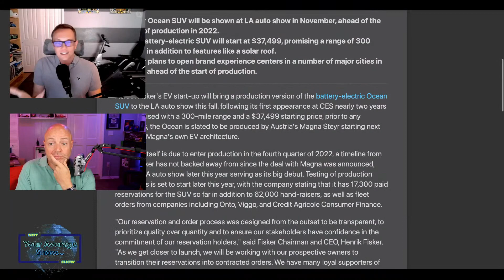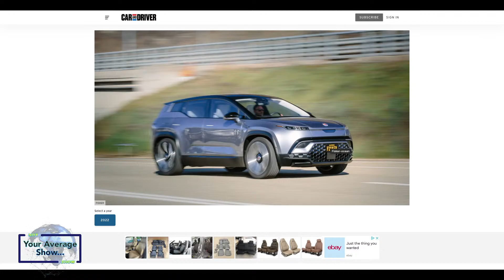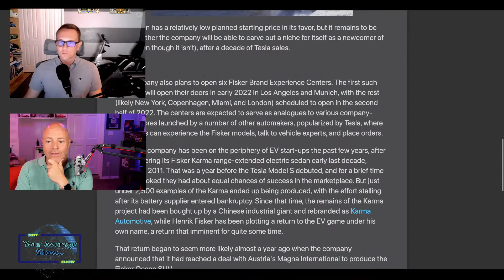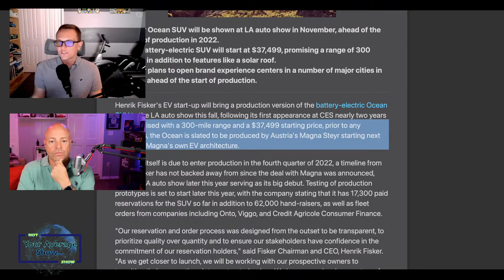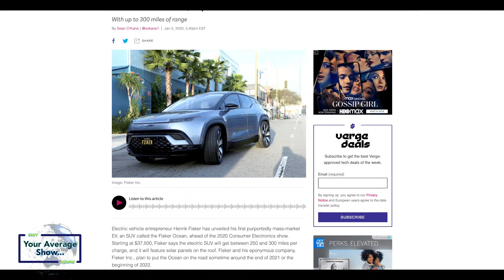Fisker Ocean EV SUV in 2022!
Show 66

Lucid IPO, Clear as It Gets! Fisker Ocean Sales in 2022, FAA No Astronauts, Blue Origin’s Low Bid

SHOW LINKS
►Lucid Motors up after IPO

►Bezos offers to cover $2 billion in NASA costs in exchange for astronaut lunar lander contract

►FAA changes policy on who qualifies for commercial astronaut wings on same day as Blue Origin spaceflight

►Fisker Ocean EV SUV Will Debut at the LA Auto Show